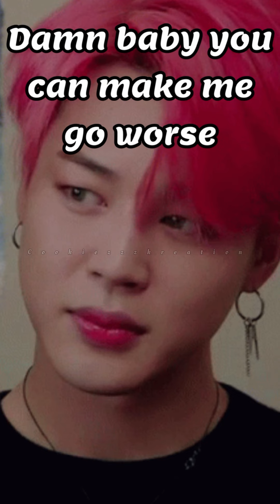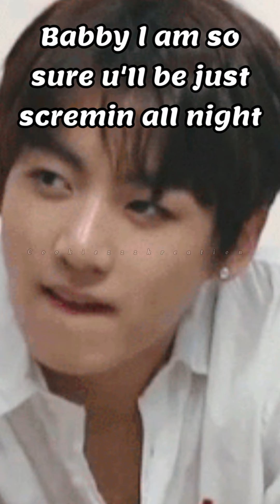When Y/N marks her Mafia Husband’s nape with Iove bytes 🫣😈 BTS Imagines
Welcome to cookiezzz kreation channel

Cookiezzzkreation
cookiezzzkreation
Btsimagine
Btsreaction
Btsimagines
btsreactions
btsreactionwheny/nmarktheirneck
btsimagineyougivethemhicky
btsreactionwheny/n
btsimaginetoyoutearupwhiledoing
btsreactionwhenyou
Btsimaginetoyou
Btsreactionmafia
Btsimaginehusband